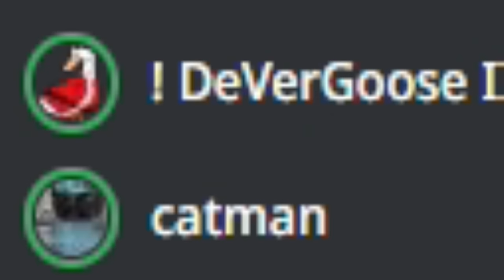Один на Один Лаки Острова 😲 в бедварс роблокс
* Сегодня вы увидите кто победит из 2-х команд на лаки островах будет прикольно

UHGames Roblox bedwars minecraft Все новые ролики я буду выкладывать на телеграмм канале .